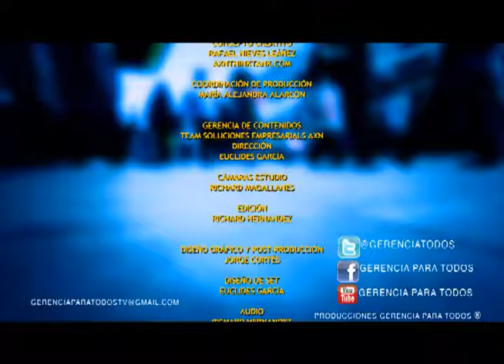GERENCIA 360 GPT x3 - UNIV METROPOLITANA - BLOQUE 3